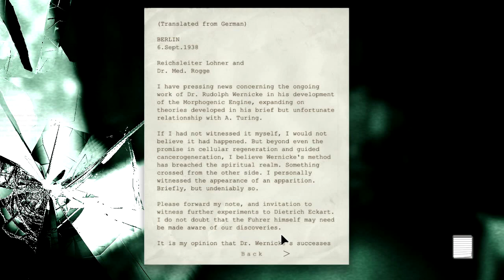Lets Play Outlast: part 15